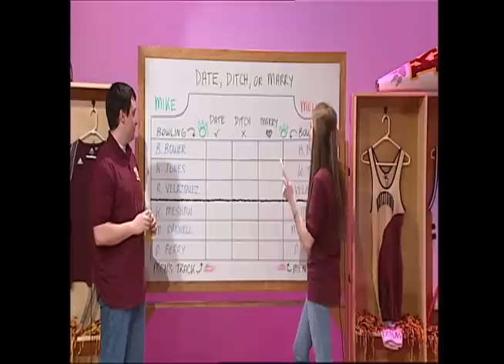My Demo Reel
1st draft of my demo reel.  Student at Kutztown University, Electronic Media major.  LOTS of people to credit here.  Basically every one of my classmates for being part of my learning experience along with my teacher (no need to name drop, she knows who she is) for the same reason.  Also to my co-students for filming some of the pieces I edited, and directing/producing some of the things that I filmed for.  Look him up on facebook/soundcloud.  Thanks!